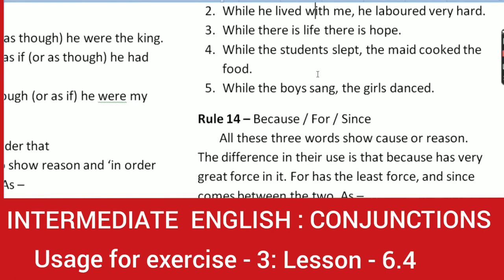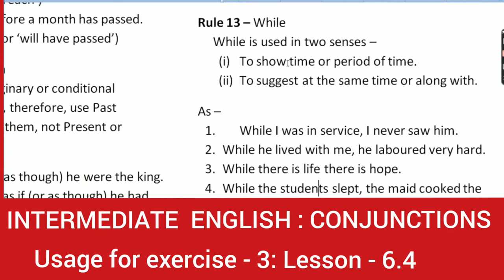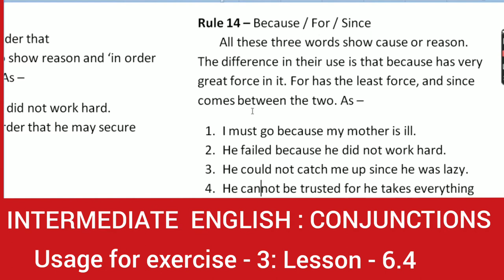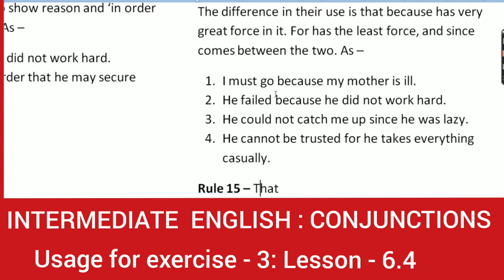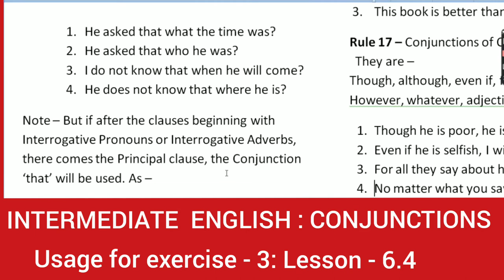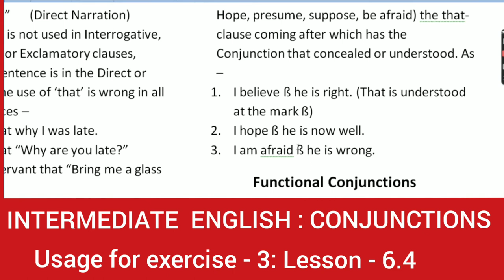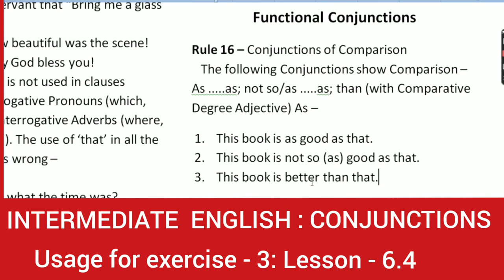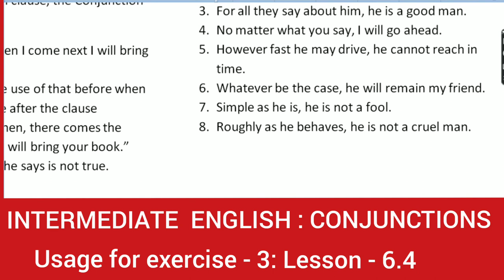INTERMEDIATE ENGLISH: Conjunctions for exercise - 3: Lesson - 6.4